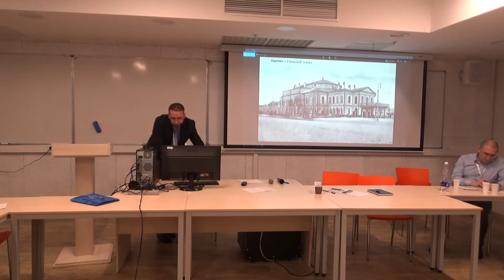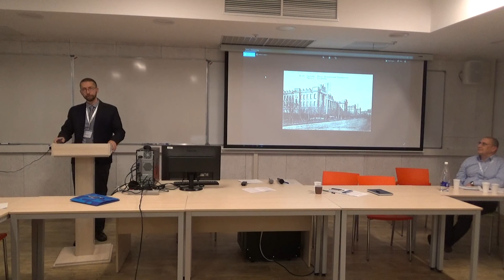М. Зайцев - "От грибоедовской "глуши" к "столице Поволжья": эволюция образа Саратова в XIX в."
Максим Зайцев (Саратовский национальный исследовательский университет) - "От грибоедовской "глуши" к "столице Поволжья": эволюция образа Саратова в XIX в."